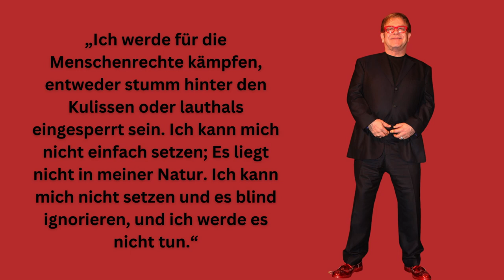Beste Zitate von ELTON JOHN für deine Persönlichkeitsentwicklung | zum Nachdenken | Weisheiten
Sir Elton Hercules John, ist die nächste große Persönlichkeit, die in unsere Playlist aufgenommen wird.

Der Britische Sänger, Komponist, Pianist und 2facher Oscar Preisträger,
ist mit 300 Millionen verkauften Tonträgern einer der 5 erfolgreichsten Musiker der Welt.

Sein Extravakantes auftreten ist genau so legendär,
wie einige seiner Zitate und Sprüche.

Wir wünschen dir viel Spaß und Freude mit Elton John´s Zitaten ❤

Bild 1  (im Anzug und Brille mit roten Gläsern)